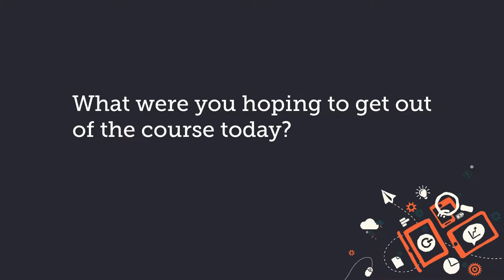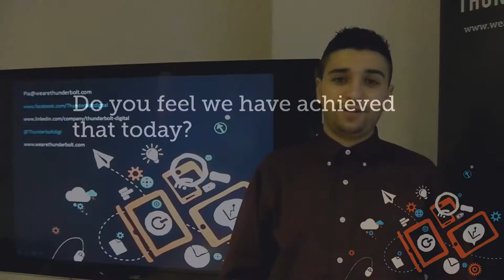ThunderBolt Interview Part-1 (George) by AMILNEAL PRODUCTIONS